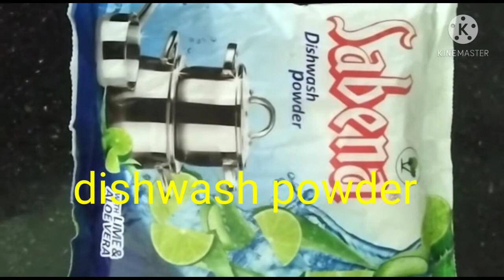Pooja vessels cleaning within 5minutes. ഇനി എളുപ്പത്തിൽ വൃത്തിയാക്കാം വിളക്ക്, ഉരുളി പാത്രങ്ങൾ..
വെറും 2 സാധനങ്ങൾ കൊണ്ടു വിളക്ക് ഉരുളി ചെമ്പു പാത്രങ്ങൾ ഒക്കെയും വൃത്തിയാക്കാം..
നാരങ്ങാ,, ഡിഷ്‌ വാഷ് പൗഡർ..